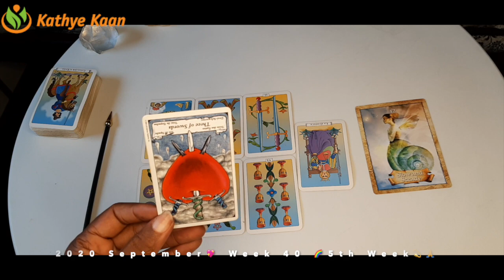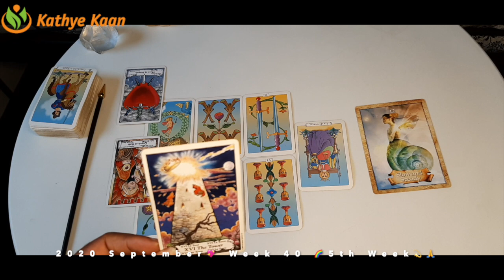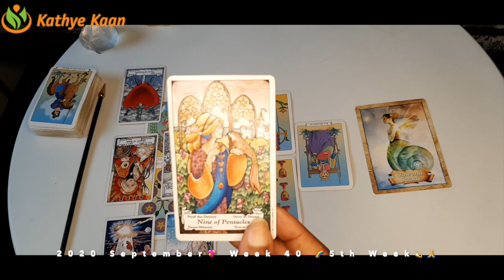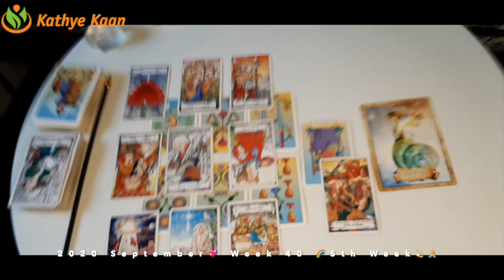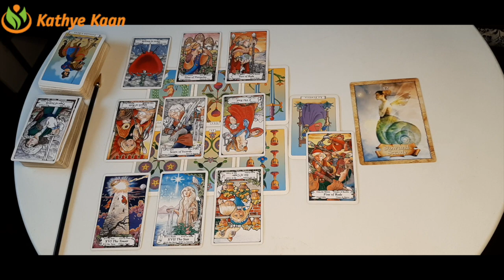CANCER FRIENDS! No Justice 💖 WEEK 40 🙏💫 Weekly Reading September 28 to October 04 💫 PSYCHIC TAROT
Kathye